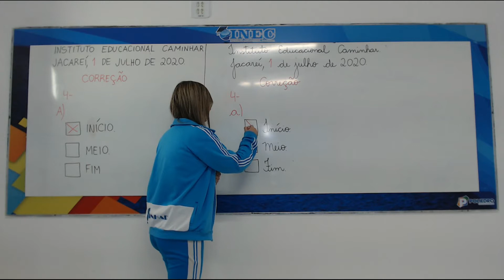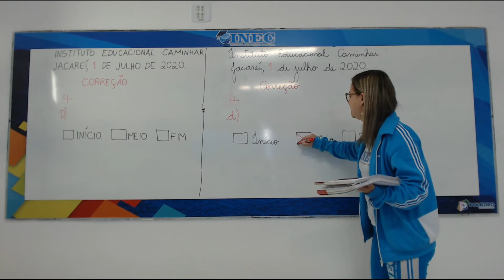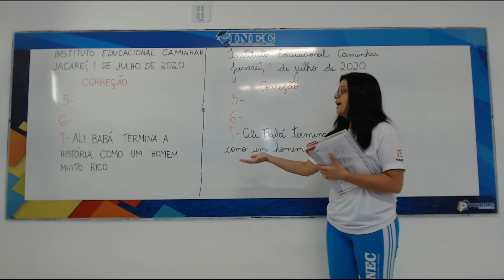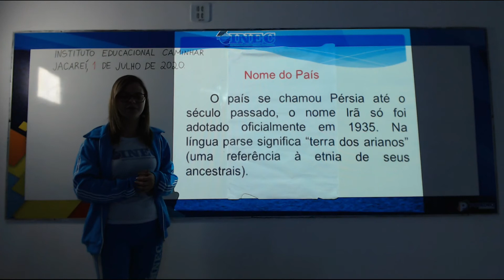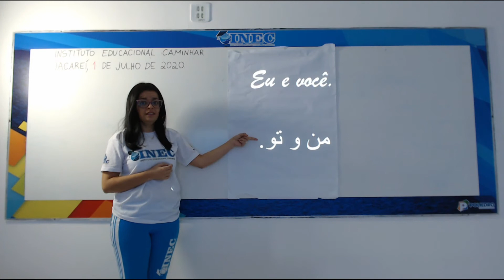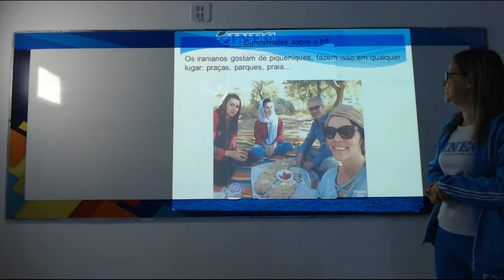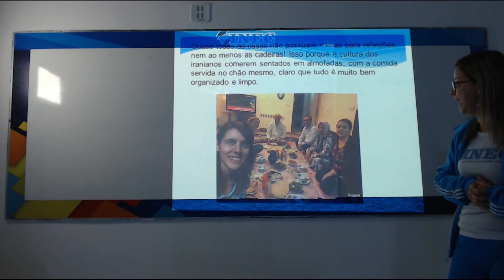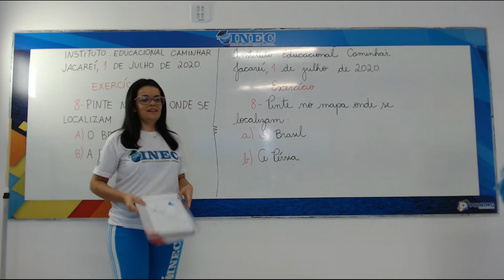2 ANO PORT 01 07